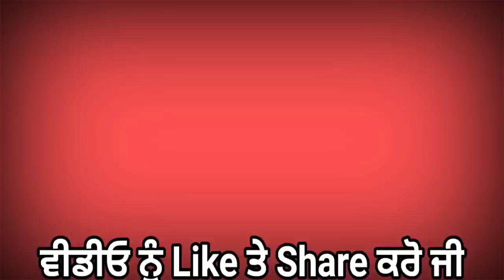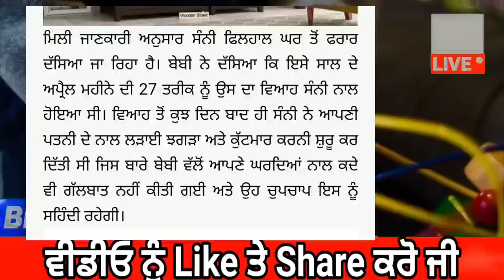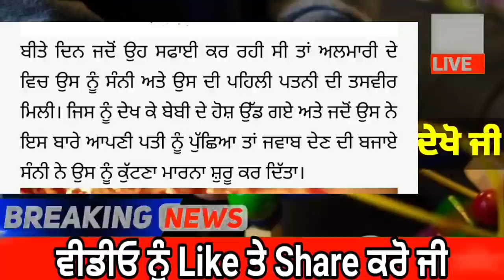punjabi news today live - Punjab Weather Today - Punjab News